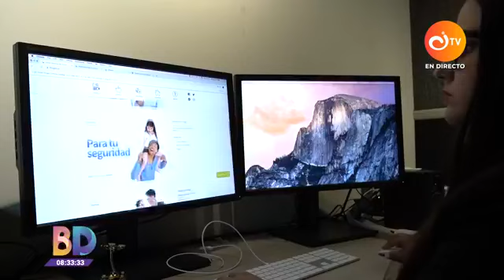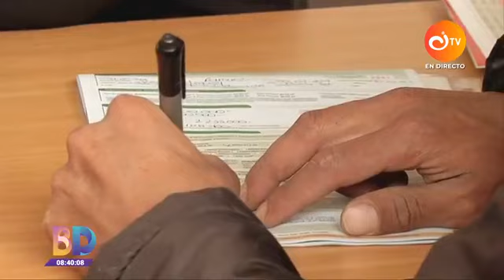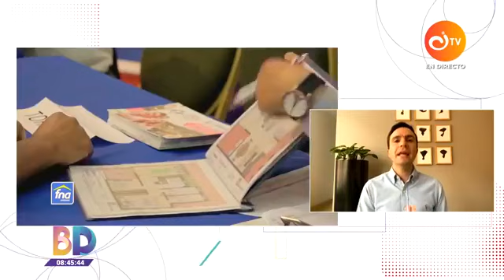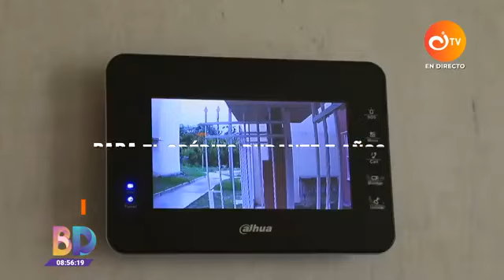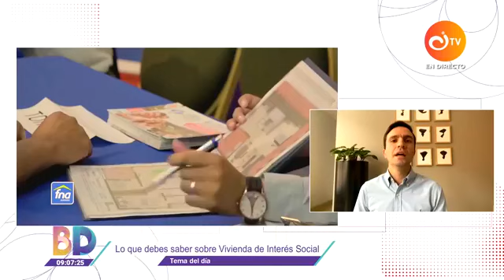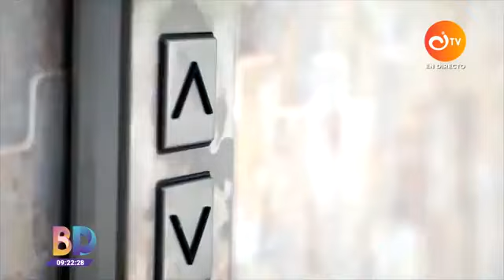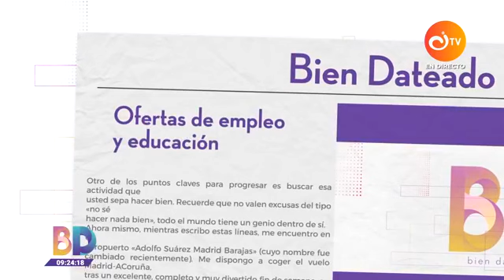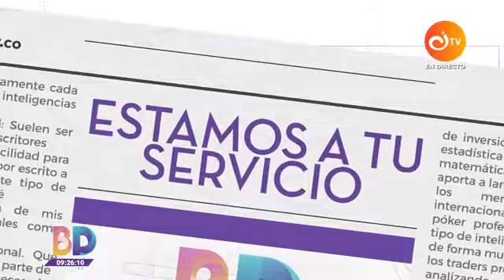Bien Datado Ep. 177: Lo que debes saber sobre la vivienda de interés social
En este capítulo de Bien Dateado conoce toda la información clave sobre la vivienda de interés social (VIS), las claves si deseas comprar vivienda y los beneficios o subsidios a los que puedes aspirar según tu condición financiera.